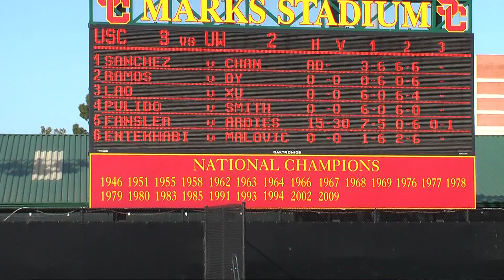03 26 2010 USC Vs Washington Women's tennis 14 of 21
Event:  Washington Vs USC
Women's tennis
Location:   Marks Stadium, USC, California.
Players:    Maria Sanchez (USC) Vs Venise Chan (UW)